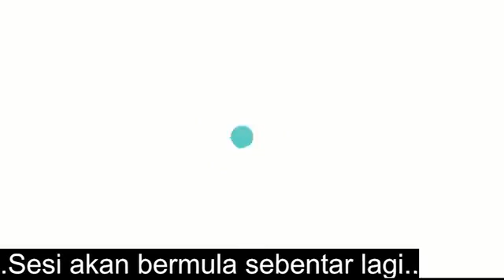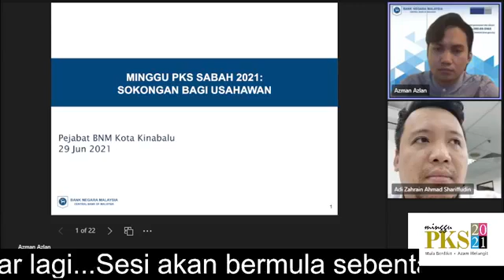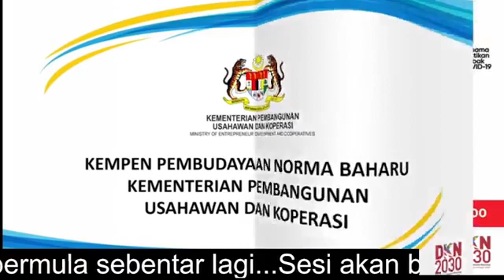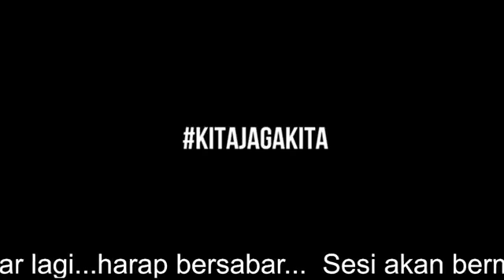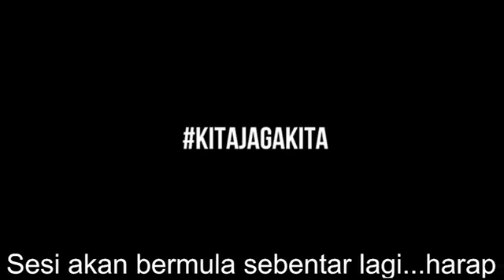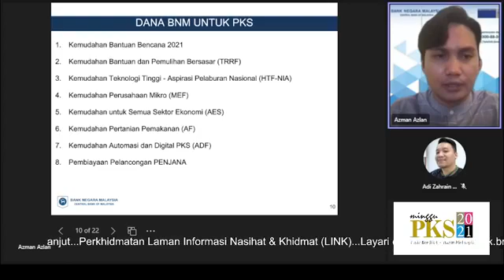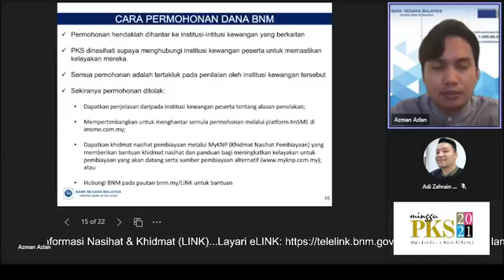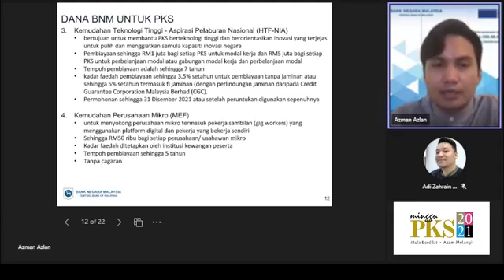Sokongan Bagi Usahawan